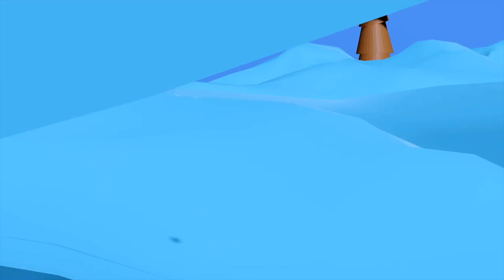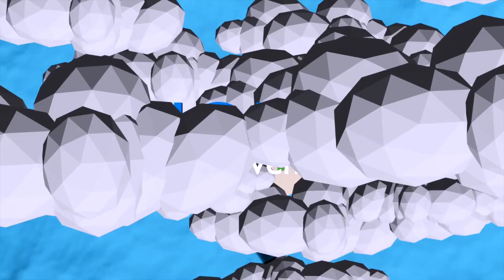Alphabets and Sea Life Adventure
ISLAND ADVENTURE | WATER ANIMALS | ALPHABET | COLORS | NURSERY VIDEO COLLECTIONS